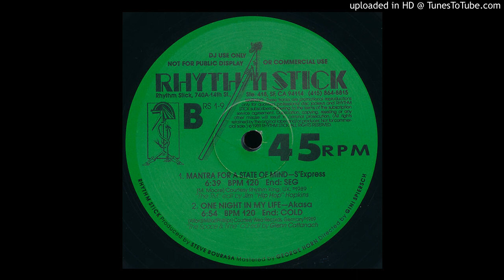Akasa - One Night In My Life (Rhythm Stick Version)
The "Rhythm Stick" edit of this 80's club hit..
Edit by Glenn Cattanach.